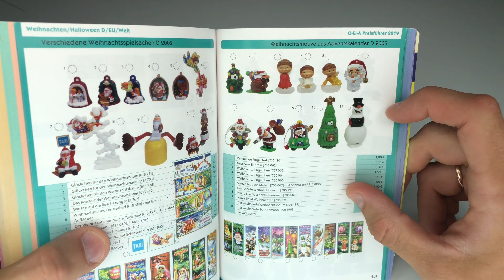Киндер Сюрприз Полная Рождественская Коллекция 2003 Kinder Überraschung Weihnachten 2003